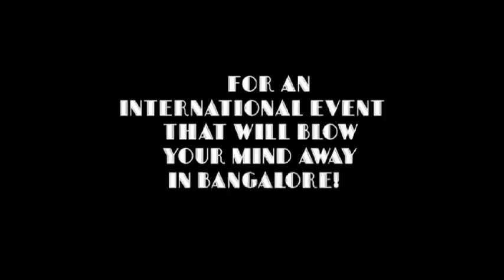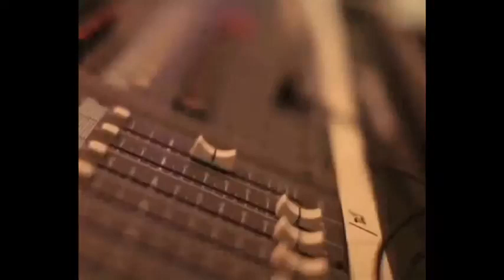Promotional Video of India International Dance Congress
Imagine8's client, "Latino Rhythm Dance Company", Bangalore, India approached us to make this promo for their upcoming international Latin Music & Dance event called "India International Dance Congress.